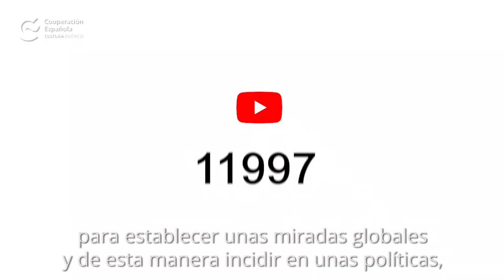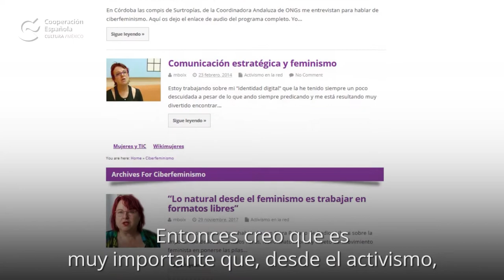Entrevista con Montserrat Boix (Es)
En el marco del Encuentro Feminista sobre Comunicación celebrado en 2020 en el Centro Cultural de España en México, charlamos con la periodista y activista española Montserrat Boix Piqué sobre la importancia de la generación de redes y la comunicación para la promoción de los derechos de las mujeres.